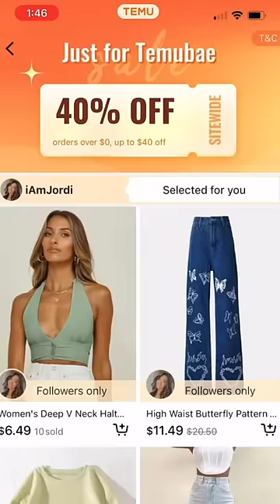HELP ME CHOOSE A DRESS FROM TEMU!! (DOWNLOAD THE TEMU APP!!)